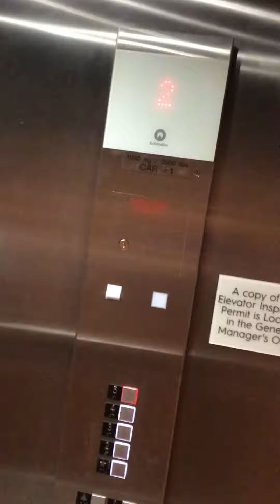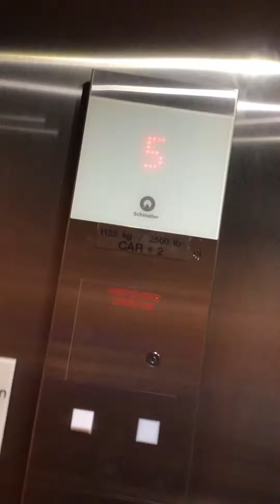Schindler 3300 Traction Elevators at Brand New TownePlace Suites Marriott Ironington, OH